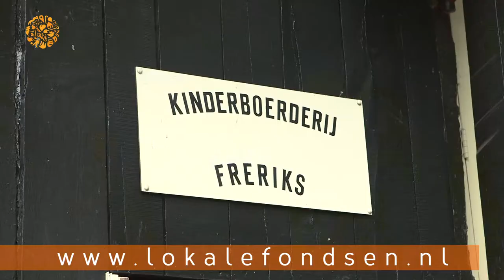Castel Non Profit: Lokale Fondsen Nederland